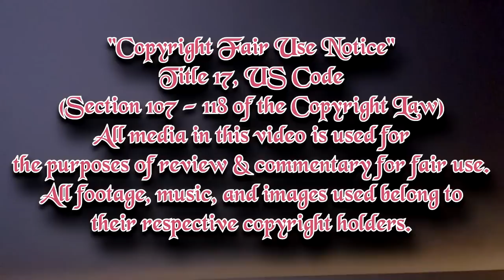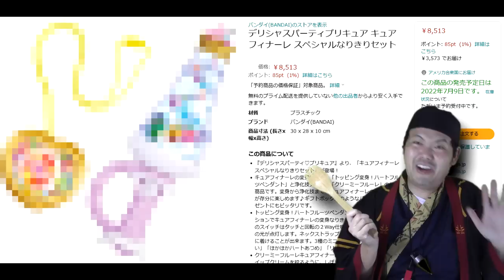Delicious Party Precure Episode 17 Review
Some traditions will never go away along with knockoffs.

0:00 Fair Use Buffer
0:39 Part A - The Shiny Heart & Toxic Ice Cream
3:54 Part B - Fruity Thanks
5:05 Part C - Daga...
7:38 Closing Thoughts